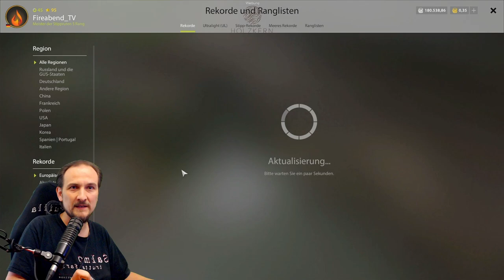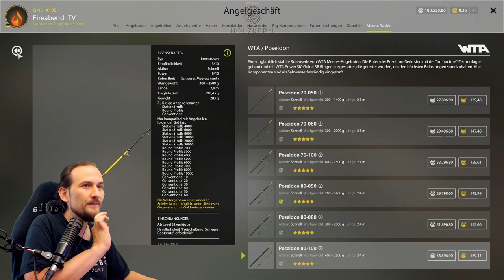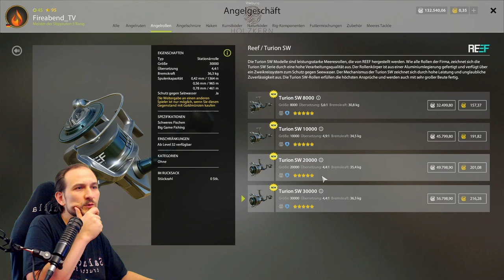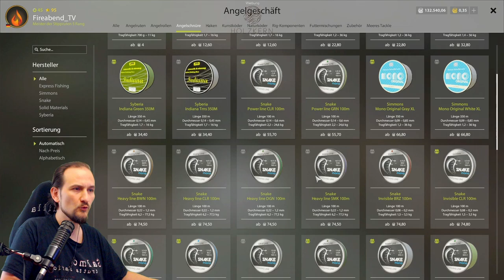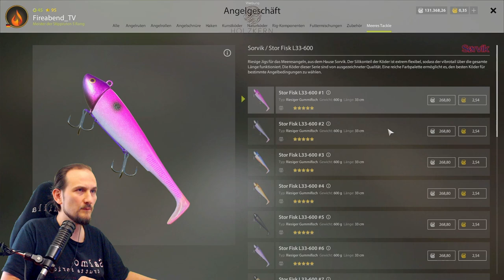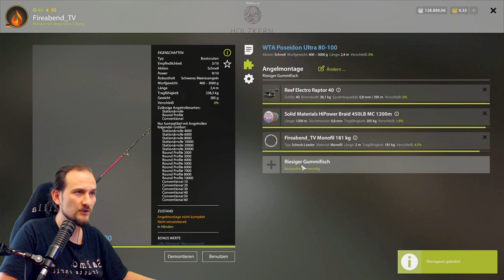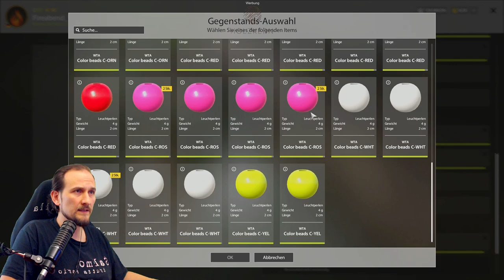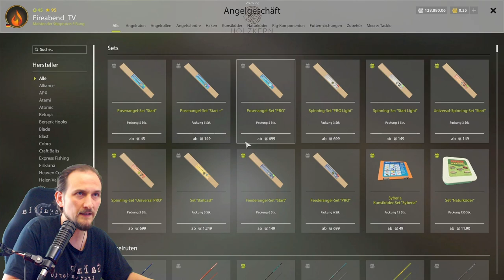Russian Fishing 4 - Nordmeer - Was ist NEU? Neue Fische! Neue Rollen! Neues Haus!